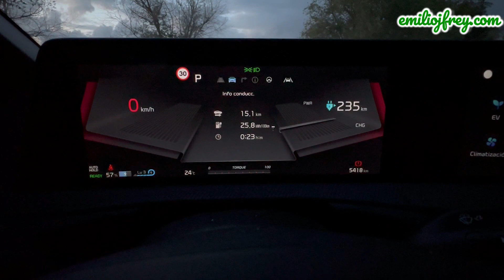Probamos frenada regenerativa en ruta de 15 km y 318 metros desnivel | Kia EV6 Long Range RWD 2023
Probamos la frenada regenerativa del Kia EV6 en un recorrido de ida y vuelta desde Torrejón de Ardoz hasta Los Santos de la Humosa con un desnivel de 318 metros.

Fé de erratas: el consumo medio de esta prueba no es 15,2 kWh/100 km, sino 13,78 kWh/100 km. Por lo que la autonomía real bajo este contexto sería de 560 km.

Vídeo grabado con iPhone 14 Pro y editado con Filmora9. Micrófono RHODE Wireless GO II.
Canción de YouTube: Virtual Roaming Charges de Half.cool